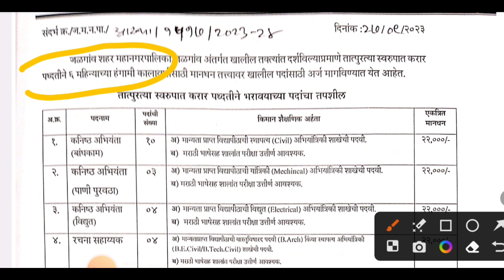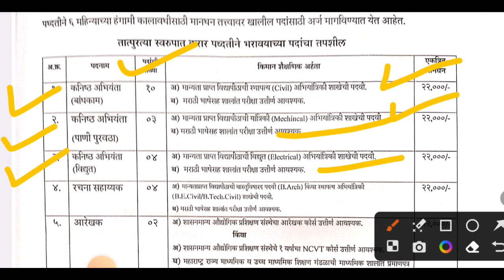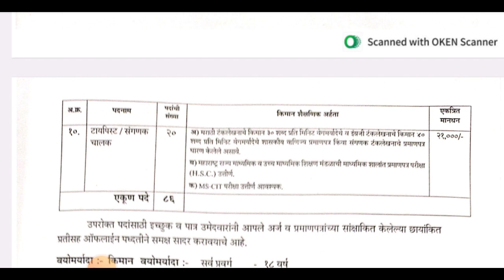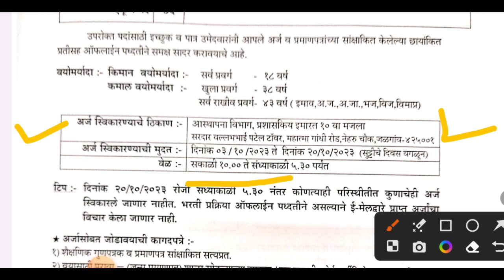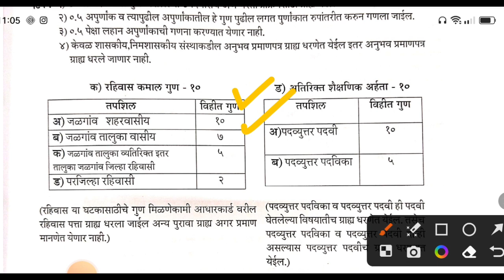जळगांव महानगरपालिका वायरमन,अग्निशमन, लिपीक भरती | jalgaon palika bharti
नमस्कार मित्रांनो ,

तर आताच्या व्हिडीओ मध्ये आपण जळगांव महानगरपालिका भरती 2023 बाबत माहिती पाहणार आहो.